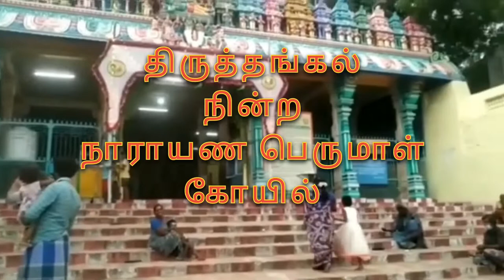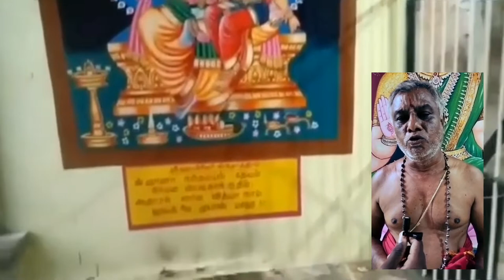நின்ற நாராயண பெருமாள் கோயில் - Ninra Narayana Perumal Temple | VICTOR A | B.Sc. VISCOM | ANJAC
Directed By
VICTOR A
Sivakasi